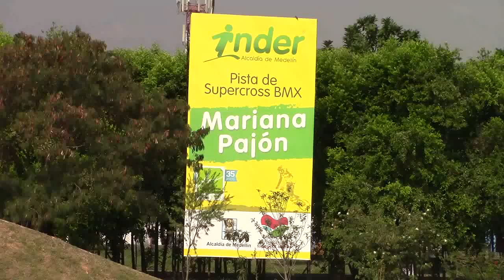Dome Azuero - Apoyos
imágenes de Doménica Azuero en pista de Super Cross Mariana Pajón en medellín.